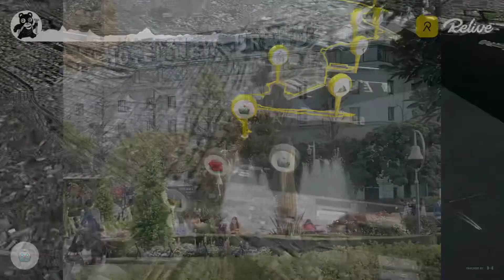UTK2108 横浜さんぽ（春の横浜臨港めぐり）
2021年3月27日（土曜日）
よこはま道起点～楠町公園～はまみらいウォーク～潮入の池～高島水際線公園～臨港パーク～横浜ぷかりさん橋～女神橋～新港パーク～横浜ハンマーヘッド～横浜赤レンガ倉庫～象の鼻パーク～横浜大さん橋～山下公園～貯木場前バス停